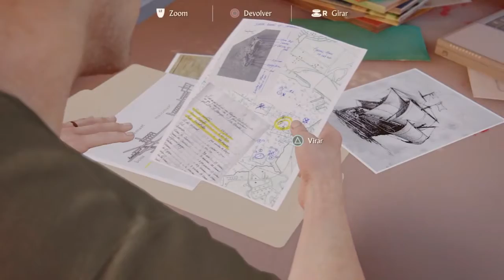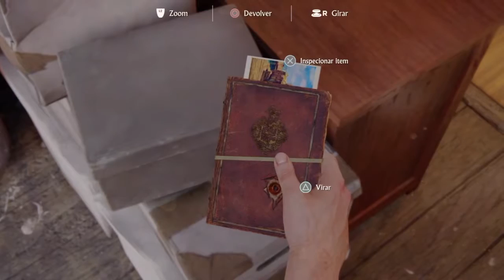Uncharted 4 A Thief's End Ps4 Gameplay Dublado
Uncharted 4: A Thief's End é um videojogo de acção-aventura produzido pela Naughty Dog. Foi lançado no dia 10 de maio de 2016 pela Sony Computer Entertainment sendo um exclusivo para PlayStation 4.